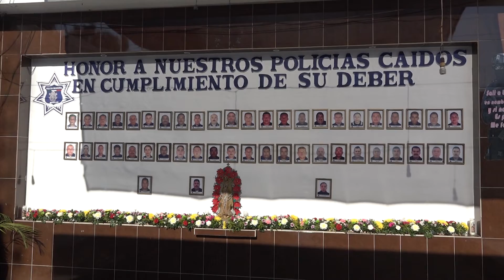Rinden homenaje a policías caídos en su deber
En el marco de los festejos por el día del policía a celebrarse el aproximo 30 de junio, en la Secretaría de Seguridad Pública Municipal se realizó un homenaje a los policías que han fallecido en su labor.

Con una emotiva misa a cargo del sacerdote José Concepción Hernández los familiares de los policías caídos recordaron a esos seres queridos que un día salieron a trabajar y no volvieron a casa.

Son 40 los policías de la corporación que han muerto en su deber y que la tarde del lunes fueron homenajeados.

El secretario de Seguridad Pública, Ramiro Lizárraga señaló que afortunadamente este 2019 no se ha presentado ningún deceso dentro de la corporación.